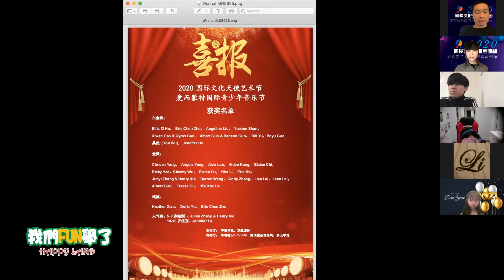國際天使藝術節|愛而蒙特音樂節|我們FUN學了Part2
Sino TV 華語電視 兒童欄目: 我們FUN學了 020520  溜溜球哥哥主持
華語電視小主播訓練營

國際天使藝術節繼續上演
上週是兒童組 這週是少年組
看看哥哥姐姐們有什麼才藝展示
當然也別忘了小主播們的串場主持~